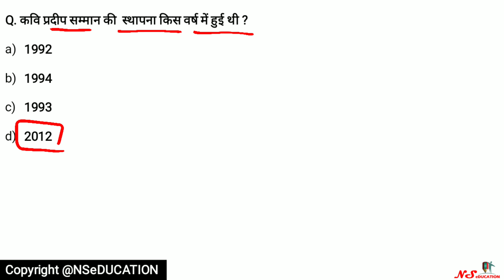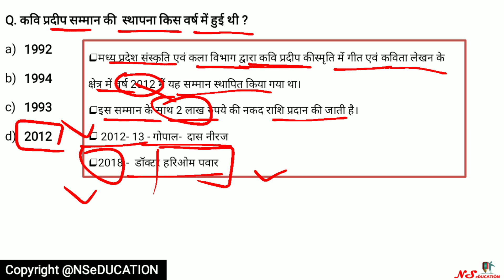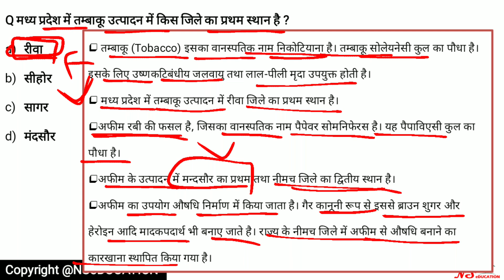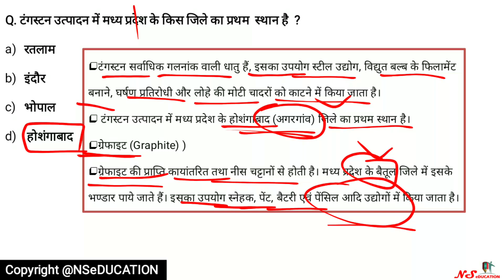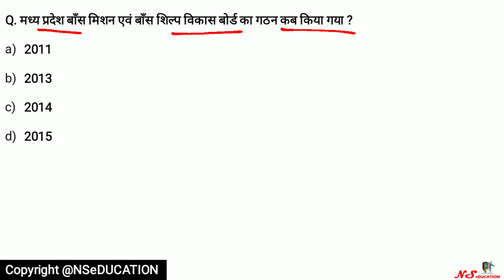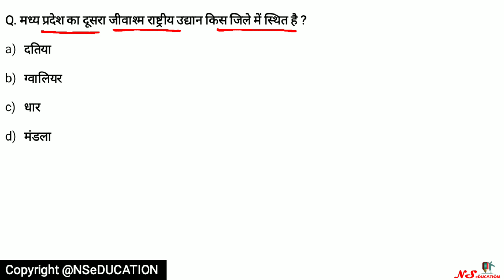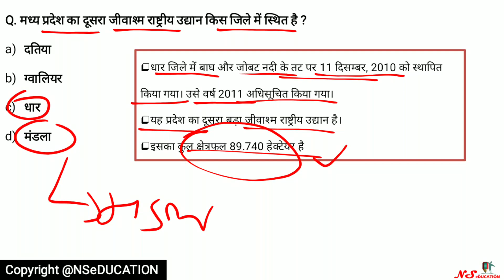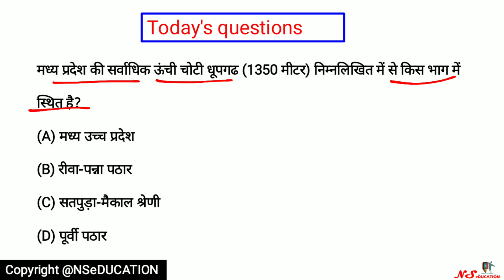P/21 MP GK in Hindi | MP GK for constable | MP GK for MP SI | MP GK for MPPSC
Madhya Pradesh Current Affairs August 2020 PDF

**Test Series for Madhya Pradesh Exams**
**MPGK/MP CURRENT**